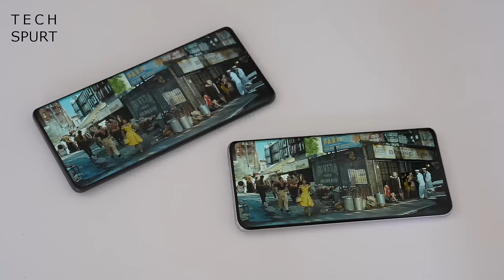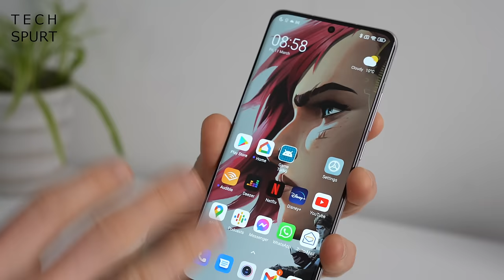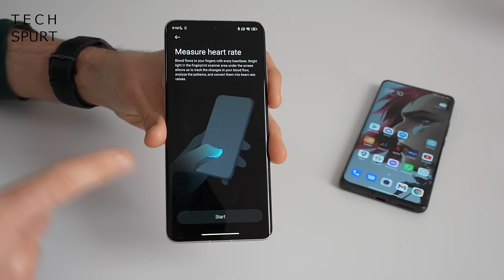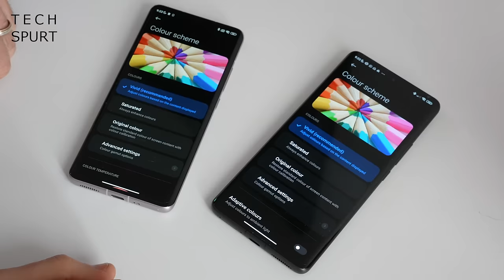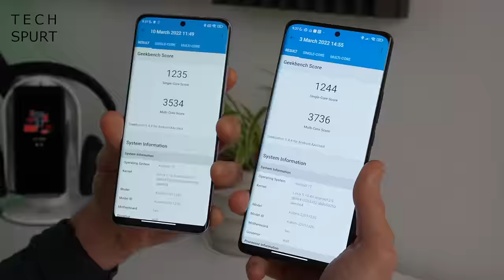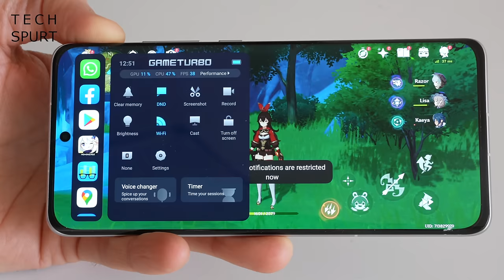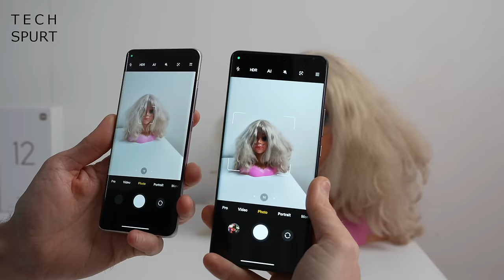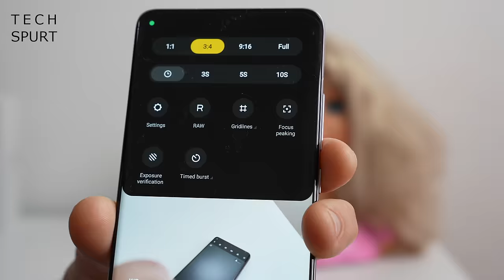Xiaomi 12 (Global Version) Unboxing | Camera, Gaming & Pro Comparison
Unboxing the Xiaomi 12 (Global Version) with a full camera test, review of the gaming experience, and side-by-side comparison vs the ultra-specced Xiaomi 12 Pro. These are supremely powerful smartphones, capable of handling Genshin Impact on top settings, while the camera tech is among the best of 2022. Here's my hands-on coverage with the Xiaomi 12 and my unboxing of that Pro model is also live!

In many ways, these phones are very similar. They both pack a punch, they offer the same MiUI 13 software experience and they're great for a bit of Netflix. However, while the Xiaomi 12 is pleasingly compact (with a nicer if still quite high price), the Pro is an absolute beast.

They both offer a high-end camera experience, despite using a different camera sensor (the IMX766 on the standard global model, vs the IMX707 on that Pro). Low light performance in particular is impressive stuff. Gamers will love smashing through Genshin with a stable frame rate, thanks in part to the effective cooling tech. My only main grumble is the battery life, which isn't the best around.

Xiaomi 12 Unboxing Chapters:
0:00 - Get on with it!
0:44 - What's in the box?
1:07 - Design
3:08 - MiUI 13 & features
5:31 - Display & audio
8:13 - Performance & gaming test
10:21 - Battery life
11:36 - Camera comparison
15:03 - Byyyeeee